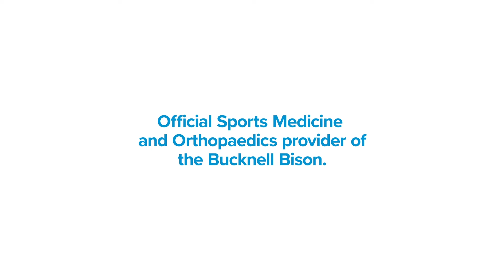In The Herd: NCAA East Preliminaries Preview And Karen Hull Feature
Four Bucknell student-athletes will be heading to Lexington, Kentucky this weekend to participate in the NCAA East Preliminaries.